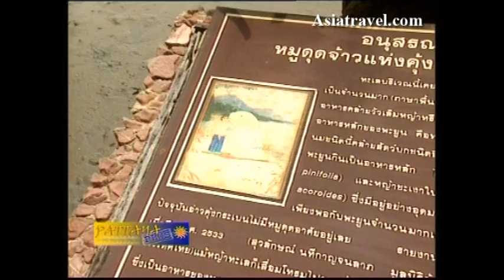Dugong in Thailand by Asiatravel.com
5% cash rebate exclusively for our customers.

The dugong (Dugong dugon) is a large marine mammal which, together with the manatees, is one of four living species of the order Sirenia. It is the only living representative of the once-diverse family Dugongidae; its closest modern relative, Steller's Sea Cow (Hydrodamalis gigas), was hunted to extinction in the 18th century. It is also the only sirenian in its range, which spans the waters of at least 37 countries throughout the Indo-Pacific,[3] though the majority of dugongs live in the northern waters of Australia between Shark Bay and Moreton Bay.[4] The dugong is the only strictly-marine herbivorous mammal, as all species of manatee utilize fresh water to some degree.[3]
Like all modern sirenians, the dugong has a fusiform body with no dorsal fin or hindlimbs, instead possessing paddle-like forelimbs used to maneuver itself. It is easily distinguished from the manatees by its fluked, dolphin-like tail, but also possesses a unique skull and teeth.[5] The dugong is heavily dependent on seagrasses for subsistence and is thus restricted to the coastal habitats where they grow, with the largest dugong concentrations typically occurring in wide, shallow, protected areas such as bays, mangrove channels and the lee sides of large inshore islands.[3] Its snout is sharply downturned, an adaptation for grazing and uprooting benthic seagrasses.